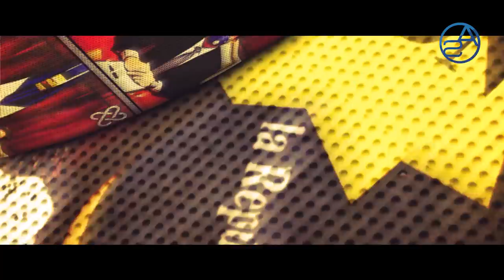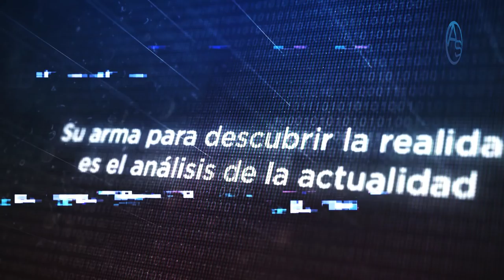Una Respuesta Sin Maquillaje! Señora Altagracia Salazar No Es Un Asunto De Likes!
Altagracia Salazar responde a nuestros comentarios aunque sin citarnos pero... nos ponemos el sombrero!  Supuestamente David Collado es el mejor valorado de los funcionarios del Gobierno pero...